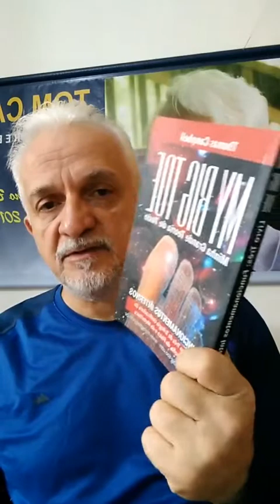Sonhos e Meditaçao (Respostas) MyBigTOE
Meditação, Sonhos e Consciência - Respostas A Perguntas:
1- Mário, o comentário é sobre os medos que produzem personagens nos sonhos, porém,  foi incluído quando ocultamos experiências negativas sob o tapete, e que tudo que é  criado pela mente, fica, registrada no "computador" ou Fonte.  O ponto alto foi quando disse que todos estamos ligados à  Fonte,  o que contradiz muitos "mentores " e guia que afirmam que precisamos de iluminação para este acesso.
Foi muito interessante este conteúdo.
2 - Bom dia Mario, para ampliação dessa percepção na pratica disso tudo é somente através de meditação e observação diária? Já pratico meditação...gostaria de saber quanto tempo vc se dedica a meditação? Como vc trabalha com ela? Ficaria muita grata e feliz pela resposta. Obrigada pelos seus conteúdos e ricos comentários.
Mario Jorge MyBigToe Br.
"Consciência é fundamental, tudo o mais é derivado..." .
Minha Grande Teoria de Tudo (My Big TOE) - Tom Campbell